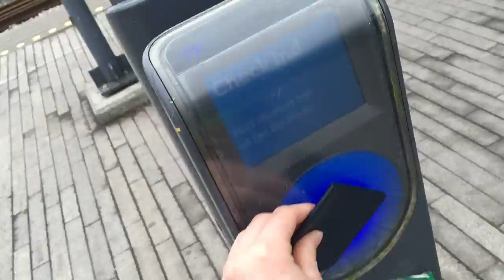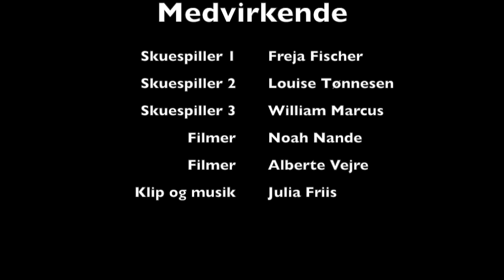Linje A: Ny Ellebjerg - Køge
Toglinjen fra Ny Ellebjerg til Køge